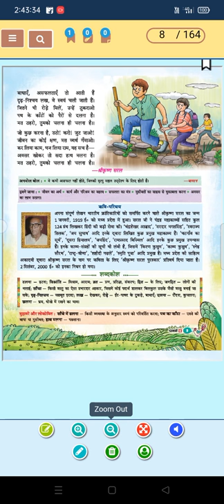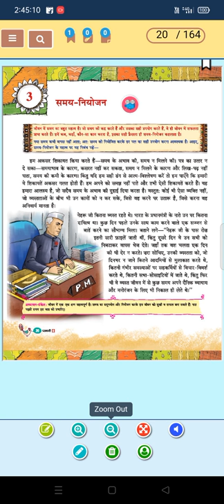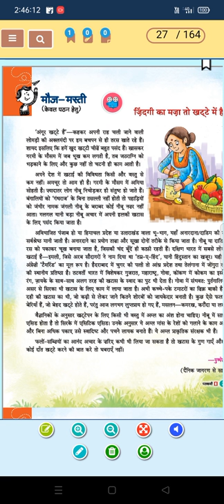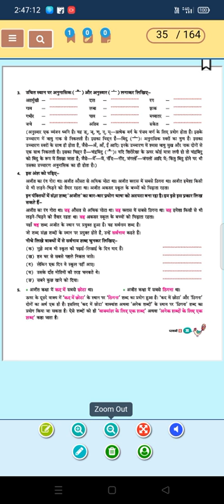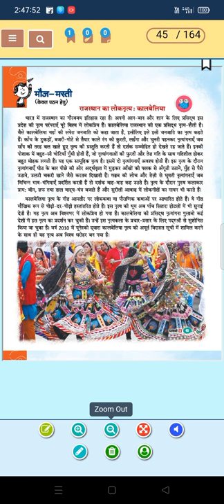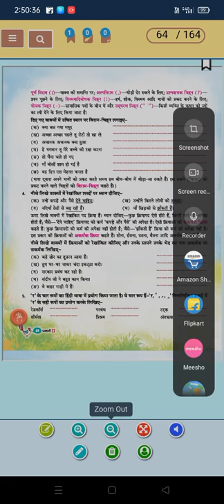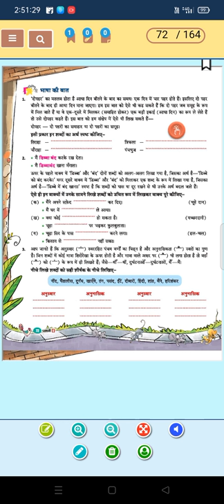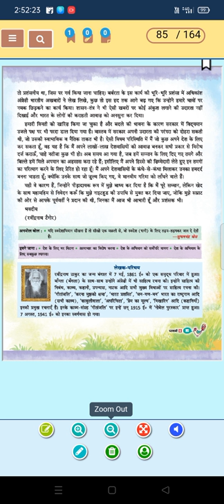pavni hindi book bl indo anglian public school class 6. b Lucky kumar